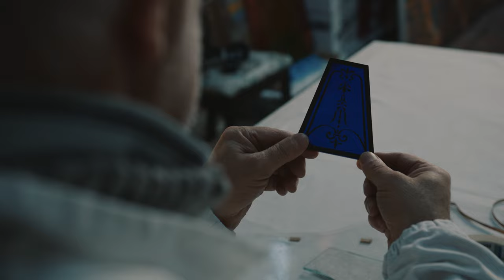La Lampada Tiffany // Vetrate Artistiche Tomanin - San Bellino (RO)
Produzione di Marco Samiolo.